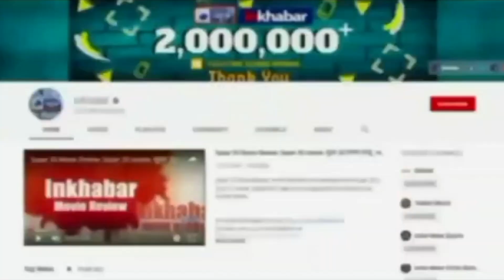PM Modi spends Diwali with the brave Jawans in Kargil | BJP | Indian Army